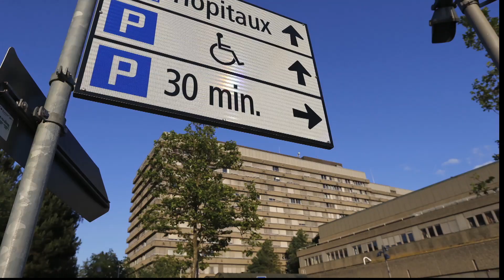R.E.M. - REMTV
A clip from the new documentary chronicling REM’s relationship with MTV called REMTV.